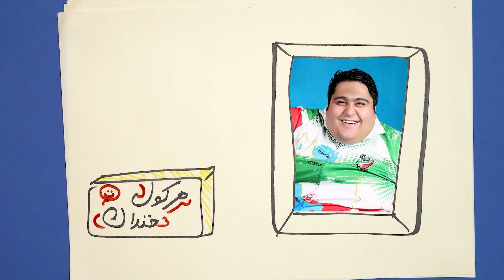سرگذشت هرکول خندانِ ایرانی، سیامند رحمان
روح الله رستمی قهرمان وزنه برداری پارالمپیک توکیو که موفق شد اولین مدال طلای کاروان ایران رو در این مسابقات بدست بیاره، خاطره کوتاه اما جالبی رو درباره مرحوم سیامند رحمان تعریف می کنه
«سیامند رحمان را به اعتماد به نفسش می شناسم؛ او هیچ وقت دوست نداشت به نشدن فکر کند و هرکاری را شروع می کرد دوست داشت تمامش کند.
در یکی از اردوها واقعا آماده نبود و یک وزنه را بد زد، من داشتم از او فیلم می گرفتم، وقتی به او نشان دادم گفت
"این فیلم را پاک کن" چون دوست نداشت کسی او را با ضعف ببیند. در یک کلام رحمان اراده بلندی داشت.»